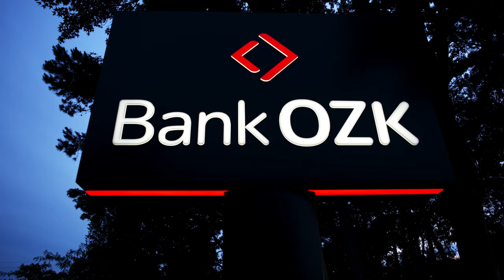Bank OZK National Spot - New Look + Commercial Videography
K2Productions collaborated with Bank OZK on this National Spot revealing their New Look.